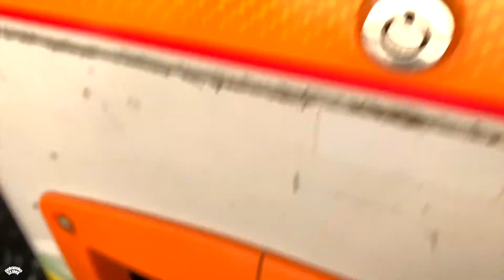Claw Machine Challenge Bloopers !!!! Claw Crane , Sweet Land Candy Pusher in Japan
OMGGG